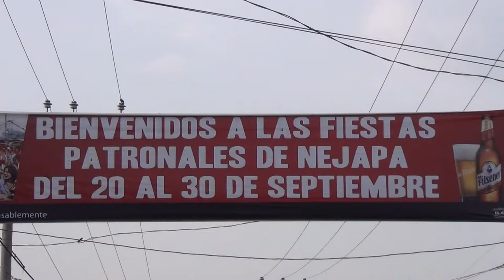Fistas patronales de Nejapa Sept 2014 parte I